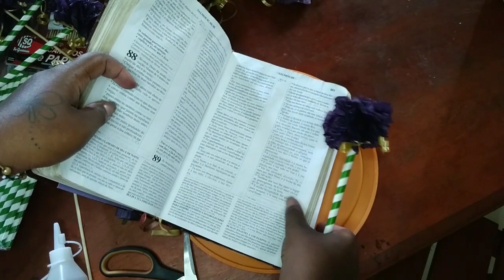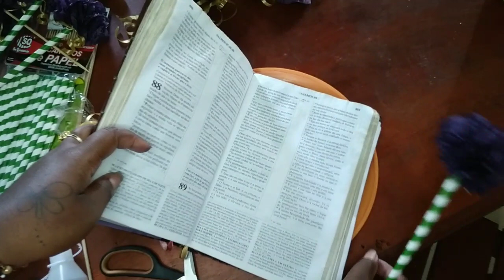LEMBRANCINHA PARA MULHERES